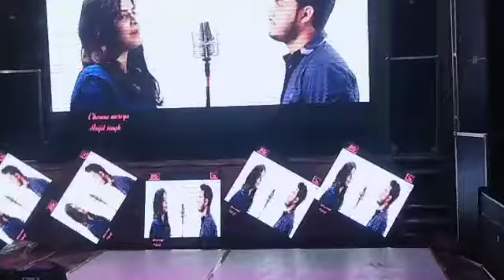Moti Palace single Truss DJ setup LED wall part 2